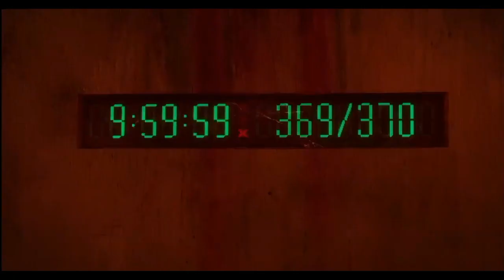The Mill 2023 movie trailer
The Mill 2023

A businessman mysteriously wakes up in an open-air prison cell with only an old grist mill. Forced to work as a beast of burden, he must find a way to escape before the birth of his child.

Director
Sean King O'Grady

Writer
Jeffrey David Thomas

Stars
Lil Rel Howery
Pat Healy
Karen Obilom

INCREDI-GIRL #1
The Gathering of the Five